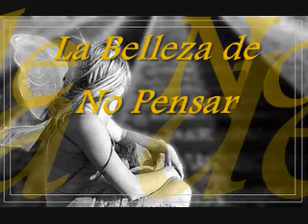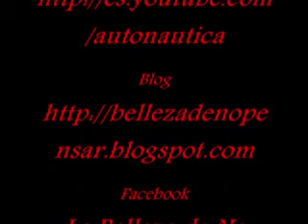El peruano Paul Guillén en Poquita Fe 2008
El poeta peruano Paul Guillén en el III Encuentro Latinoamericano de Poesía Actual Poquita Fe.  En la Chascona, Fundación Neruda. 7 de octubre del 2008. En vivo desde "El Voyeur de la Poesía" para "La Belleza de No Pensar". Realización Audiovisual; Ignacio Muñoz. Cámara; Alejandro Muñoz. Movimiento Lúdico Films. Videolog Blog Ahora también en Facebook.